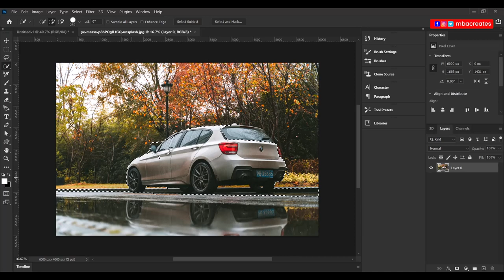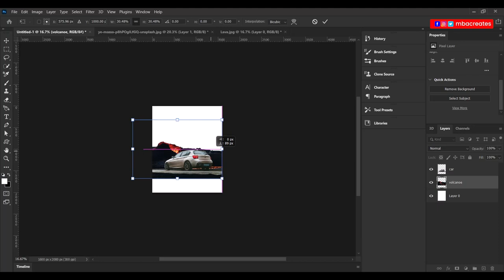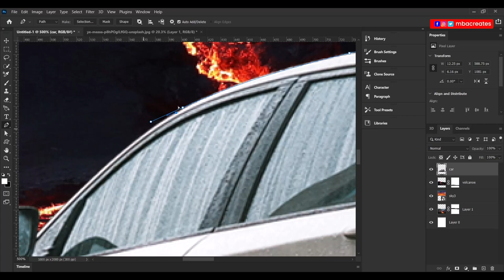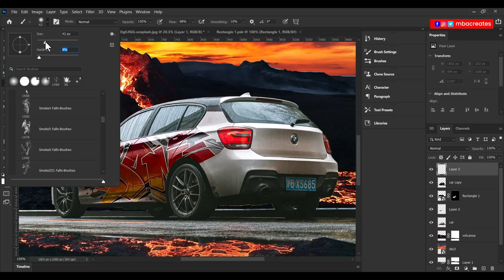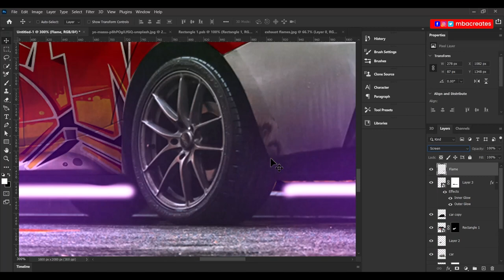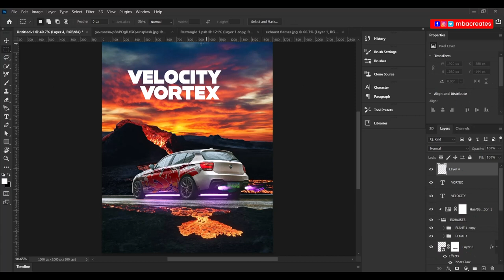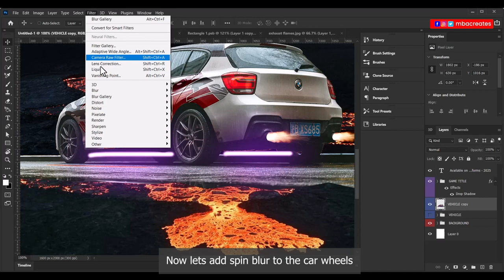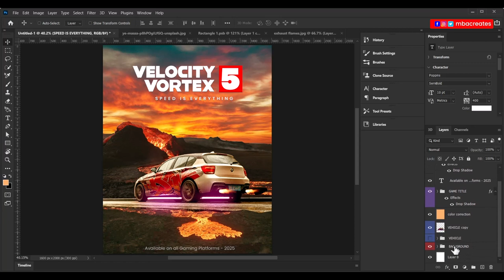Cover Art, carracing photoshop Tutorial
Join me in this high-octane Photoshop tutorial where we'll be crafting an adrenaline-pumping car racing video game poster that will leave your audience in awe! 🚀🎨

🔧 Tools Required:
Download the PSD (project file) for this poster design and access additional design resources.

Your Imagination 🚗💨

🚀 Ready to race into the world of graphic design? Press PLAY and let's create a poster that screams speed and style! 🏁🖌️